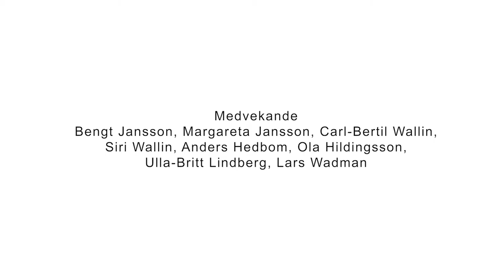Västland - Kulturarvstrappan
Kulturarvstrappan är ett kulturarvsprogram för grundskolan i Tierps kommun som innebär att alla elever får besöka det lokala kulturarvet en gång per läsår under hela grundskolan. Syftet är att ta tillvara på den historia och kunskap som finns lokalt. Med hjälp av våra kulturföreningar och guider har varje elev efter avslutad skolgång tagit del av kommunens omfattande kulturarv - steg för steg.

Genom filmer som gjordes för Kulturarvstrappan under hösten 2020 kan du själv utforska de olika destinationerna!

I Västland får vi möta Västlands hembygdsförening som visar oss vikingagravar vid Tämnarån, ett gjuteri och Västlands kyrka med brudkrona, kyrkstöt och värja. Välkommen!